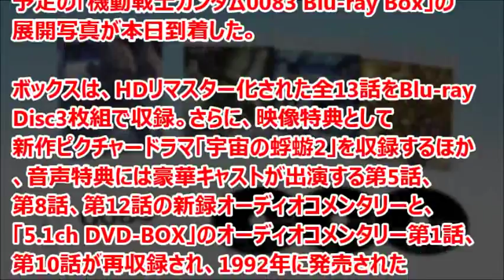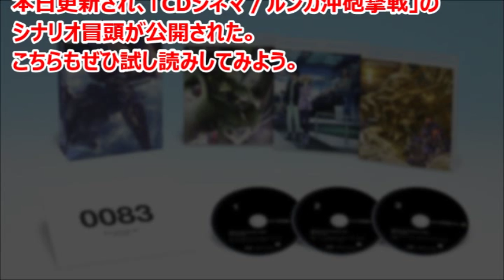機動戦士ガンダム0083 Blu-ray BOX展開写真公開！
2016年1月29日（金）発売予定の「機動戦士ガンダム0083 Blu-ray Box」の展開写真が本日到着した。

引用
2015年12月28日掲載「GUNDAM.INFO」より